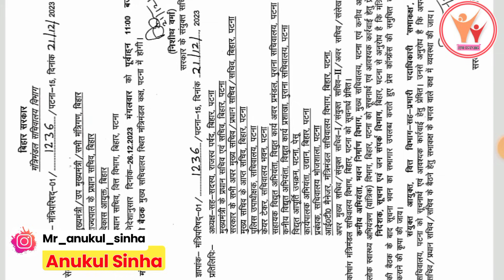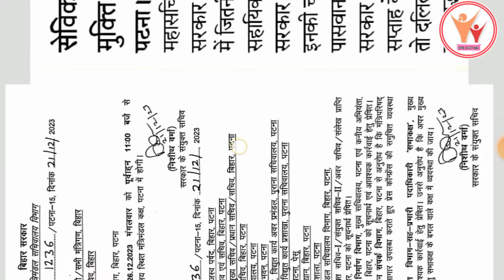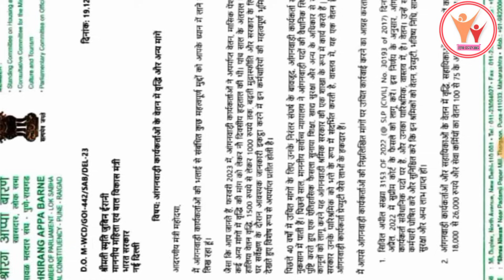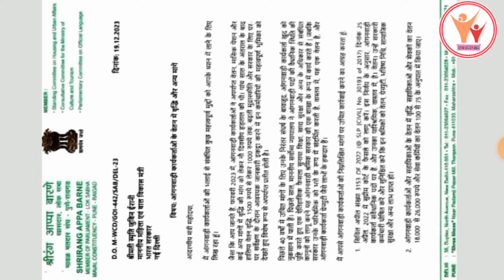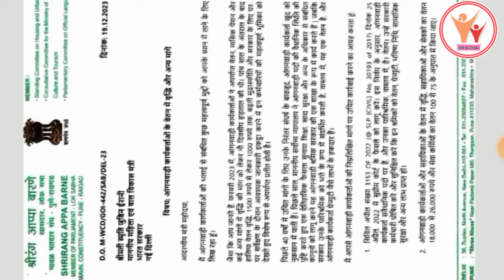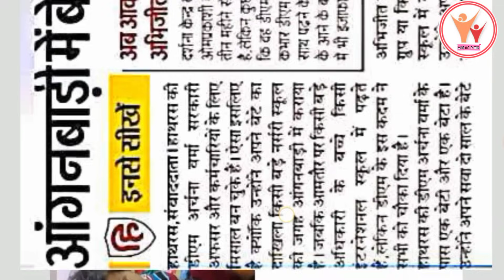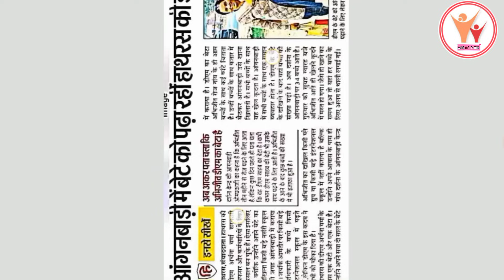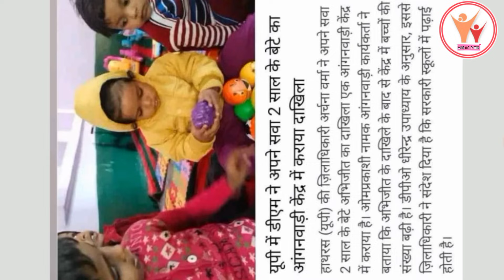ब्रेकिंग न्यूज : आगामी कैबिनेट में सेविकाओं को 26000 और सहायिका 18000 पर लग सकती है मुहर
Follow Me On Other Social Media ❤️